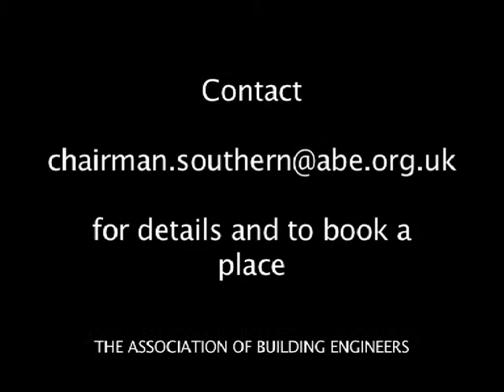Association of Building Engineers - Part L 2010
Changes to Uk Building Regulations in October 2010 has spawned a selection of training options for design and build professionals. Cliff L'Aimable presents a highly media filled series of events in London to overview keynote changes to the Part L - Conservation of fuel and power requirements relating to new and existing buildings. for details.